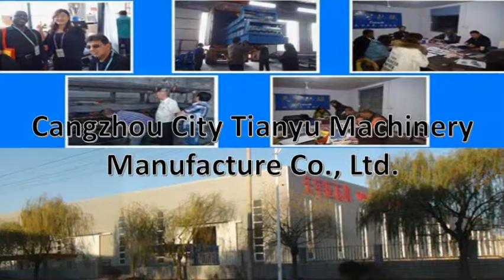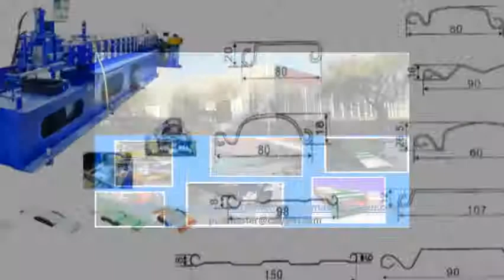Roller Shutter Door Forming Machine, Rolling Shutter Slats Roll Forming Machine Suppliers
We are reliable manufacturer and supplier of Roller Shutter Forming Machine, Roller Shutter Door Forming Machine, Rolling Shutter Slats Roll Forming Machine that what you needed.